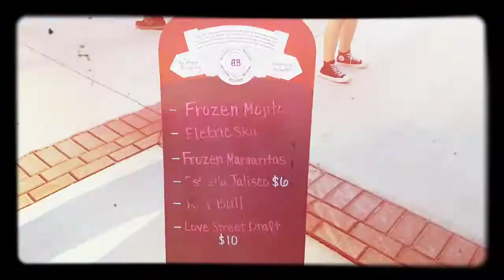RGVFC vs Phoenix Rising (8-12-17) Stampede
RGVFC Toros against Didier Drogba and Phoenix Rising at HEB Park in Edingburg, Texas! Ended in a 1-1 draw.